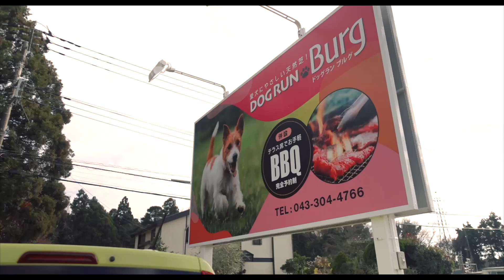ジャックラッセルテリアとchill time【Hilarious Jack Russell Terrier】【jack to jack 2021 winter】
ジャックラッセルテリアが集うオフ会に参加してきました。
陽気で元気いっぱいなジャックに囲まれて過ごす休日は最高に癒されました。
お相手してくれた方々ありがとうございます。